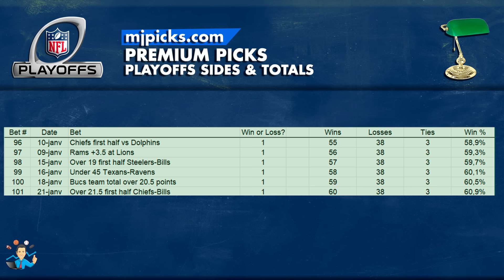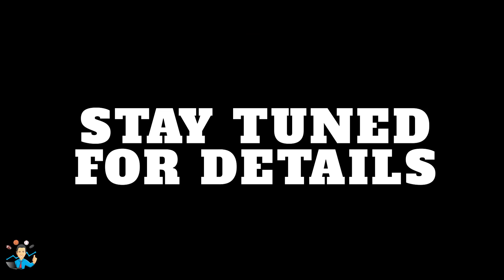NFL CONFERENCE CHAMPIONSHIPS | WATCH THE PROF'S ANALYSES & PICKS BEFORE BETTING!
The betting tips and picks for the 2024 Conference Championship in the NFL are presented by Professor MJ, Ph.D in Statistics and a 15-year university statistics teacher from Quebec City in Canada.

FOLLOW HIM ON SOCIAL MEDIAS!